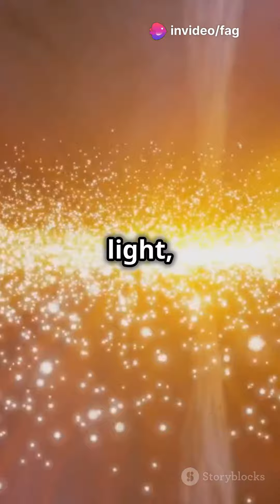Quasars and Their Connection to Supermassive Black Holes: Unveiling the Universe's Powerhouses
Join us as we explore the fascinating relationship between quasars and their central supermassive black holes. In this video, we'll delve into what quasars are, how they are powered by supermassive black holes, and the insights they provide about the early universe. Learn about the incredible energy output of quasars, their role in galaxy evolution, and the groundbreaking discoveries that have advanced our understanding of these cosmic phenomena. Don’t miss this deep dive into one of the most powerful and enigmatic objects in the cosmos.

 Visualization of a quasar with a supermassive black hole at its center]**

**Narrator:**
"Welcome to our exploration of quasars and their intimate connection to supermassive black holes. These extraordinary objects are among the most luminous and energetic phenomena in the universe, shedding light on the workings of the cosmos."

**[Cut to: Animation showing the structure of a quasar, highlighting the accretion disk, jets, and central black hole]**

**Narrator:**
"Quasars, or quasi-stellar objects, are incredibly bright and distant sources of electromagnetic energy. At their core lies a supermassive black hole, surrounded by an accretion disk of gas and dust. As material spirals into the black hole, it heats up and emits vast amounts of radiation, creating the brilliant light we observe as a quasar."

**[Cut to: Historical footage and images of early quasar discoveries]**

**Narrator:**
"Quasars were first identified in the 1960s as point-like sources of light that resembled stars but emitted far more energy. Early observations puzzled astronomers until the connection to supermassive black holes was established, revealing quasars as the active nuclei of distant galaxies."

**[Cut to: Visuals of various quasars with different characteristics]**

**Narrator:**
"Quasars can outshine their host galaxies, with luminosities a thousand times greater than the Milky Way. They are found in the centers of young, active galaxies, often at great distances from Earth, providing a glimpse into the universe's early history."

**[Cut to: Expert interview clips (real or simulated) discussing the significance of quasars]**

**Expert 1:**
'Quasars are powered by supermassive black holes that are millions to billions of times more massive than the Sun. The intense gravitational forces draw in surrounding matter, leading to high-energy emissions that we detect as quasars.'

**Expert 2:**
'Studying quasars helps us understand the growth and evolution of supermassive black holes and the galaxies that host them. They are crucial for piecing together the history of the universe.'

**[Cut to: Explanation of the energy production in quasars, focusing on the accretion disk and relativistic jets]**

**Narrator:**
"The energy output of a quasar is driven by the accretion process, where gas and dust form a rotating disk around the black hole. Friction and gravitational forces heat the material, causing it to emit powerful radiation. Some quasars also produce relativistic jets, streams of particles moving close to the speed of light, which can extend across intergalactic distances."

**[Cut to: Visuals and simulations of quasar variability and the impact on their host galaxies]**

**Narrator:**
"Quasars can vary in brightness over time, influenced by changes in the accretion rate and interactions with their environment. The immense energy output of quasars affects their host galaxies, regulating star formation and influencing galactic evolution."

**[Cut to: Discussion on how quasars are used to study the early universe and cosmic evolution]**

**Narrator:**
"Because quasars are so luminous, they can be observed at great distances, acting as beacons that illuminate the early universe. By studying quasars, astronomers can learn about the conditions and processes that prevailed when the universe was young, shedding light on the formation and growth of galaxies and black holes."

**[Closing Scene: Recap and call to action with visuals of quasars and their host galaxies]**

**Narrator:**
"Quasars and their central supermassive black holes are among the most powerful and intriguing objects in the cosmos. They provide valuable insights into the early universe and the dynamic processes that shape galaxies.
**Resources for Visuals and Data:**
- NASA’s Goddard Space Flight Center
- European Space Agency (ESA) archives
- Research papers and simulations from astrophysics journals
- High-quality visualizations from astrophysics databases